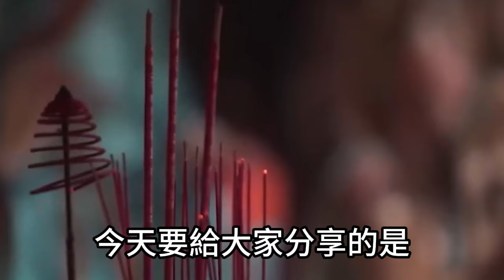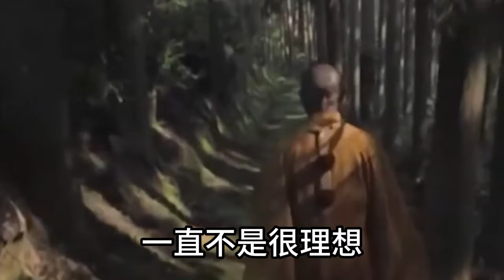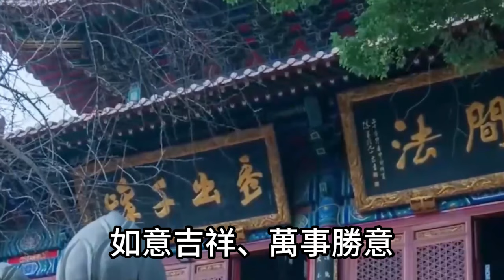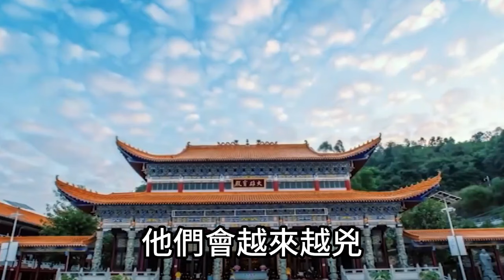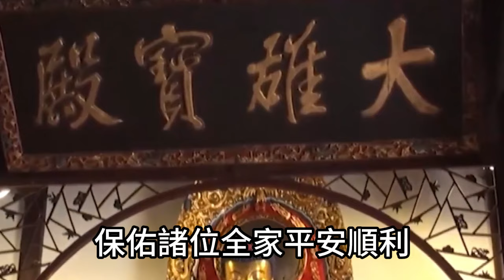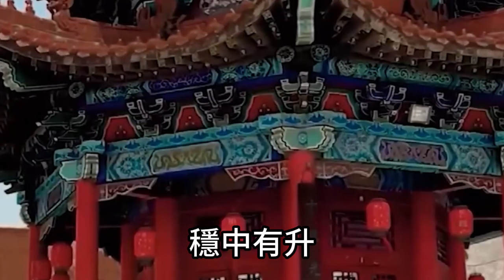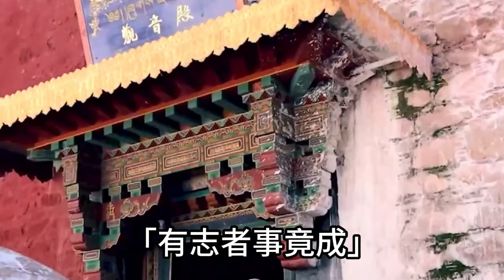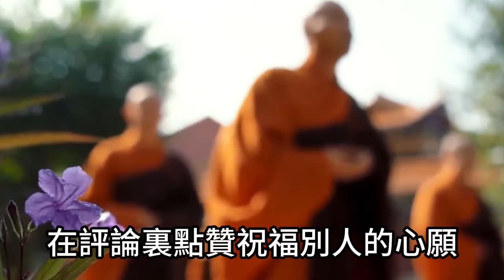又中頭獎又遇橫財！四生肖今天忙數錢！財運臨頭鈔票從天降！下輩子根本不愁沒錢花！運勢 風水 佛教 生肖 发财 横财 【佛之緣】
又中頭獎又遇橫財！四生肖今天忙數錢！財運臨頭鈔票從天降！下輩子根本不愁沒錢花！